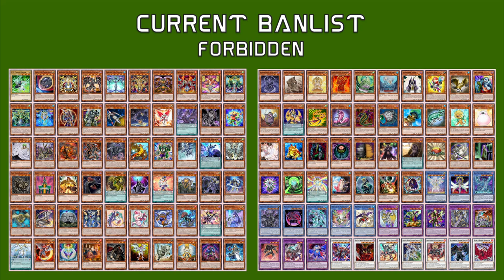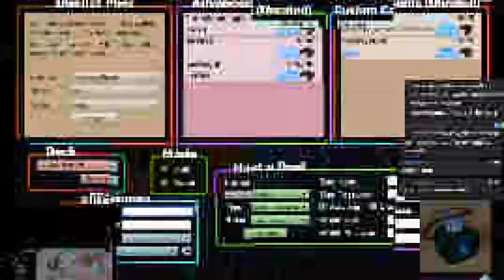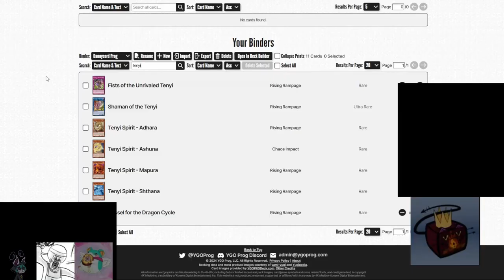Dannycord Proggies! Episode 80, Chaos Impact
EDITED BY @EmperorStove

vvv Find Us Here! vvv